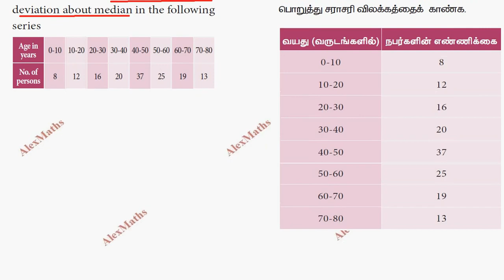TN Class 11 Business Maths Descriptive Statistics & Probability Ex 8.1 Q.no.15 TamilNadu NewSyllabus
TN Class 11 Business Maths Descriptive Statistics & Probability Ex 8.1 sum 15
tn class 11 business maths solutions,
tn scert 11th business maths,
business maths 11thTamilNadu new syllabus Class 11 business Maths Complete Solution Chapter 8
class 11 business maths chapter8 Class 11 business maths 8th chapter example sums